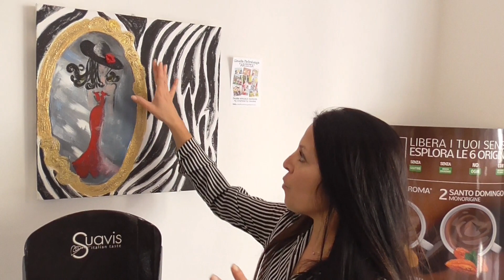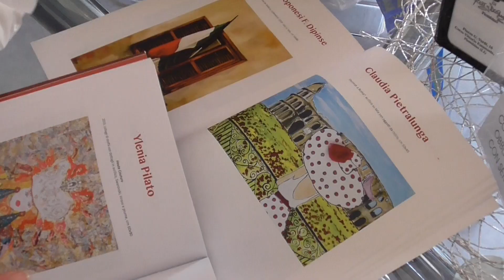Intervista a Claudia Pietralunga, artista e pittrice.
Arte, pittura, miniatura e riciclo, raccontato da Claudia Pietralunga, artista che ha avuto molti riconoscimenti, molti premi e ha esposto le sue opere in molte città internazionali.